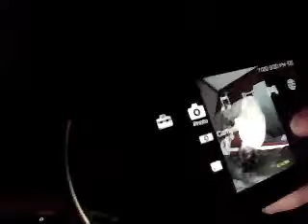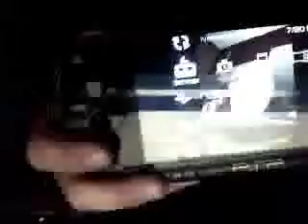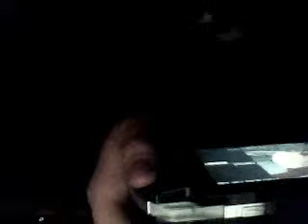VE90 reviews the playstation portable PSP (FULL)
I review the best portable game system!